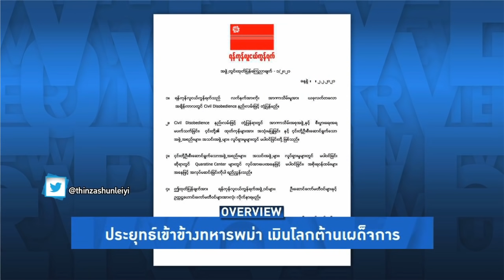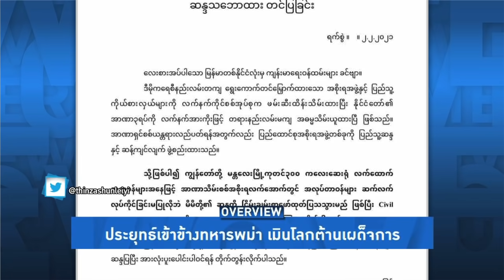Overview-ทหารพม่าซีด สหรัฐยุคไบเดนขู่คว่ำบาตร สมาชิกรัฐสภาอาเซียนถกขับไล่ ประยุทธ์ซวยแน่เข้าข้างผิด